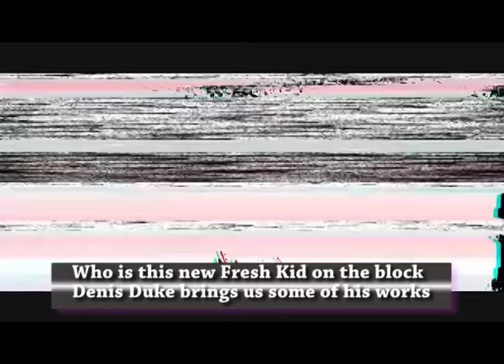FRESH KID UGANDA; BIOGRAPHY (2019)